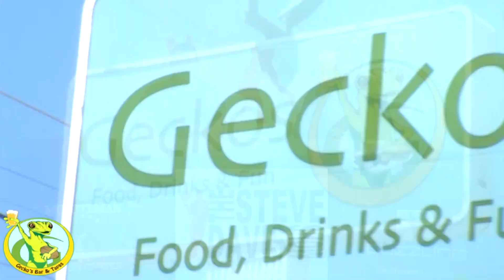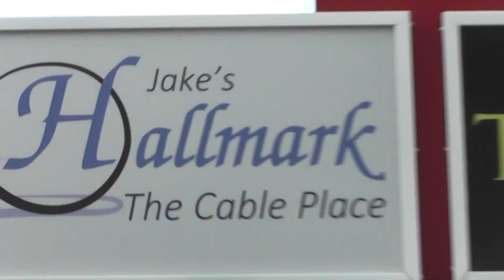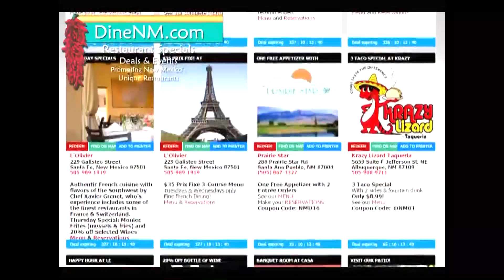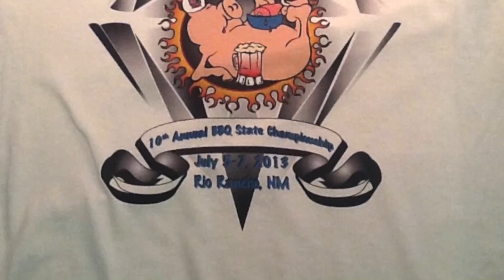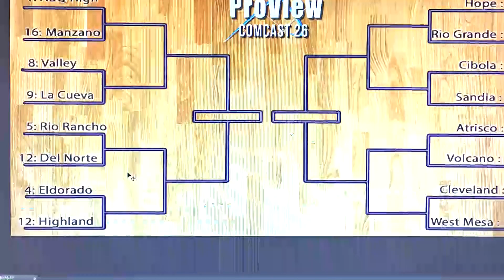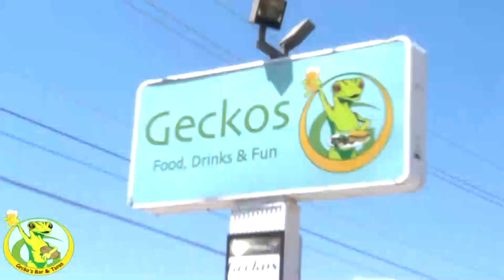ProView The Steve Davis 021517